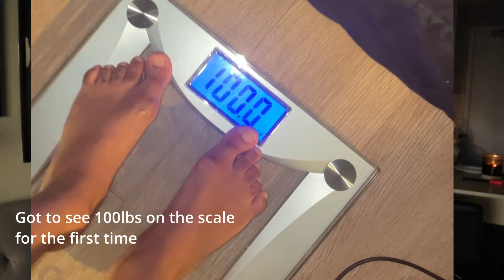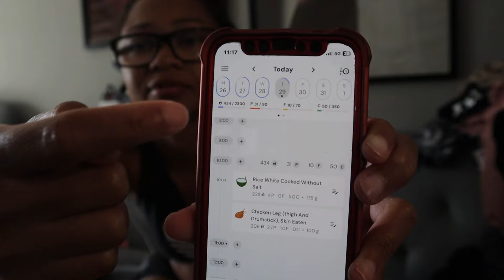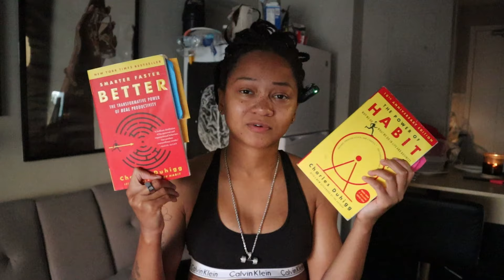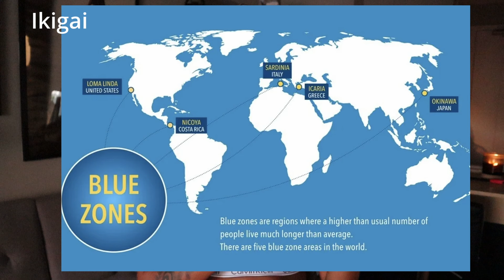Is 75 HARD really worth it?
I finished the 75 Hard Challenge and here are my results. I have been under 90lbs my entire life and I am very proud of what I was able to accomplish with my consistency. Hopefully soon I will hit 100lbs for the first time.

July 3rd - 89.5lbs
September 15th  - 98.5lbs
May 4th was my lowest weigh in for this year at 86.4lbs and I probably was lower than that earlier in the year.
Overall up 12.2lbs from my lowest weigh in this year.

TimeStamps
0:00 Intro
0:47 Why I Started
3:22 Results + Progress Pictures
6:24 I Read 4.5 Books
8:47 Water
9:31 The 45 Minute Workouts aren't that bad
11:30 I Almost Gave up
14:36 Should you try the 75 Hard?